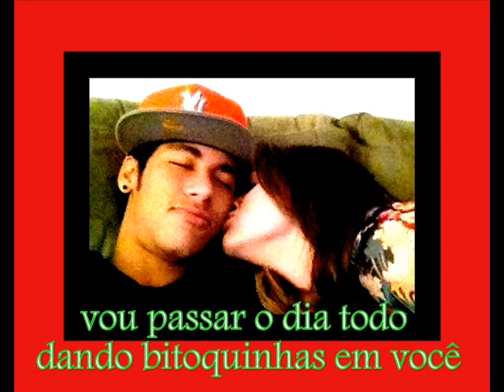BRUNA MARQUEZINE - NEYMAR - AMOR VERDADEIRO - VEJA OS DETALHES